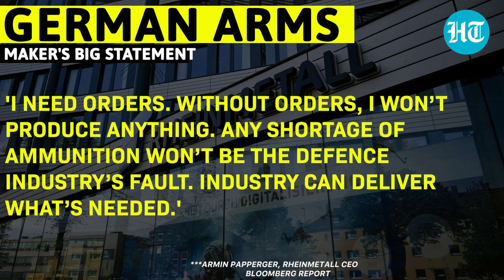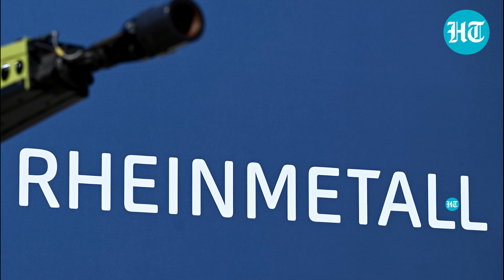German defence contractor up in arms after Berlin's aid for Kyiv; 'Need clarity on payments'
The German arms maker has set a condition for more production before Olaf Scholz's government. Rheinmetall AG, Germany’s largest munitions manufacturer, said it is ready to ramp up its output but needs clarity on spending from the government. According to Rheinmetall, the German government is responsible for ammunition shortages. Armin Papperger, CEO of Rheinmetall, said that Europe’s defense industry can’t meet Ukraine’s artillery ammunition needs for its war against Russia unless governments increase spending enough to double production capacity. After initially hesitating to send lethal weapons to Ukraine, Germany has become one of Kyiv's biggest arms suppliers amid conflict with Russia. However, deep down, this has left many in Germany uneasy about the possibility of being dragged into a conflict with nuclear-armed Russia.